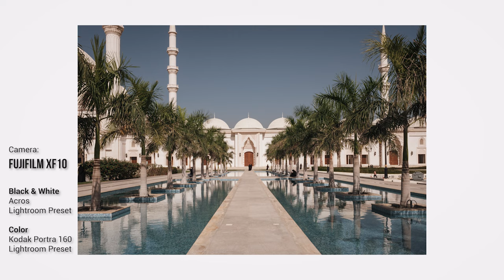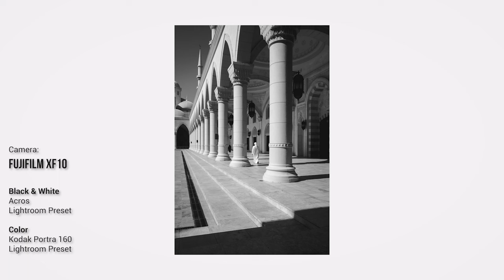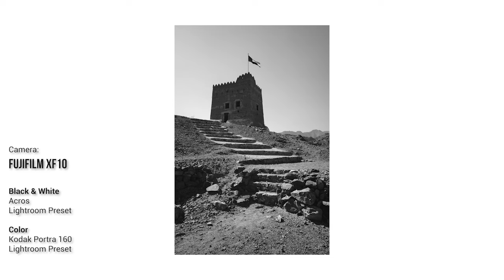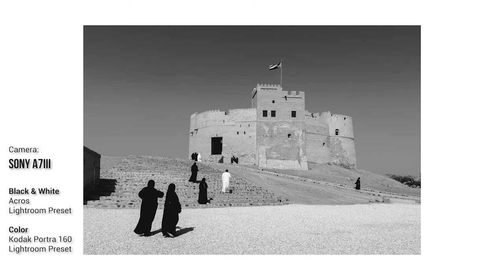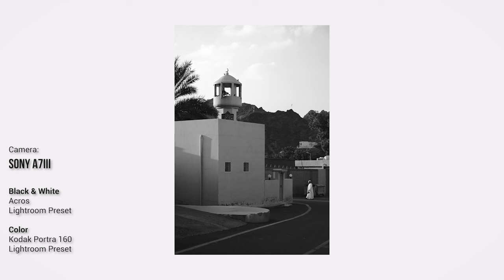Fujifilm XF10 & Sony a7iii - Photography POV - Sony ZV1 Cinematic Vlog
Fujifilm XF10 and Sony a7iii in a Street Photography POV - Sony ZV1 Cinematic Vlog POV.

Fujifilm XF10 and Sony a7iii Sample Photos in the video

we visit 4 locations in Fujairah, UAE in one day, I used my Fujifilm xf10 and my Sony a7iii to create beautiful photos.
it was an awesome trip and here I am sharing is with you with love.

This Cinematic Vlog Shot on Sony ZV1, POV footage shot on GoPro.
Location 3 & 4 photos were shot on the Sony a7iii and Tamron 28-75 f2.8

📷 Gear I used in this vlog:
Sony ZV-1:
Sony ZV-1

Sony a7iii:

Fujifilm XF10: